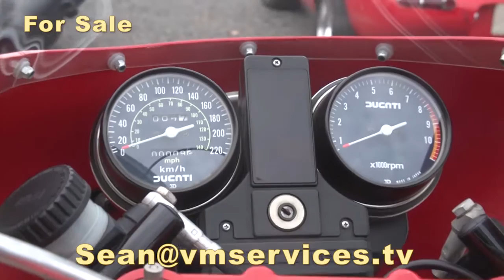1985 Ducati Hailwood Mille Replica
Zero Miles Never Started Museum Grade